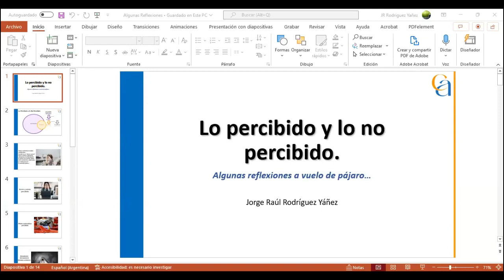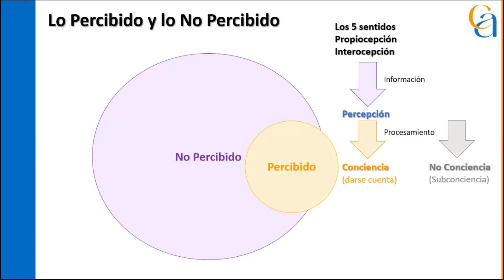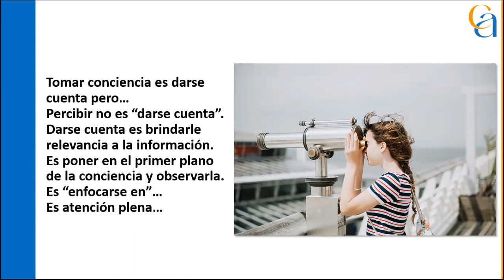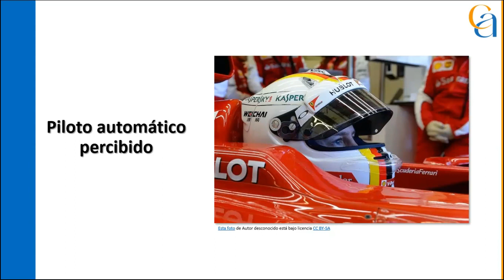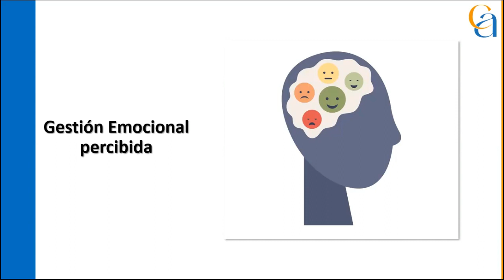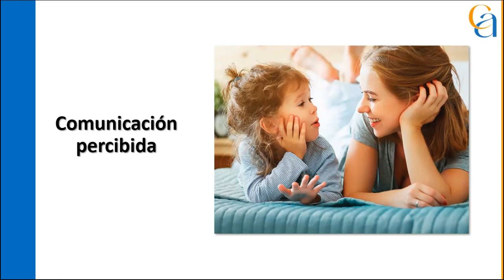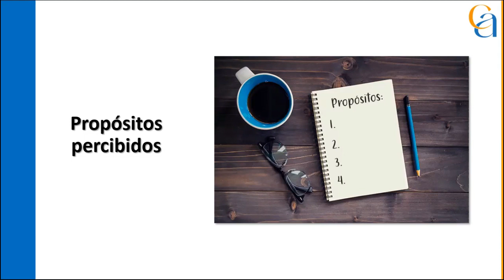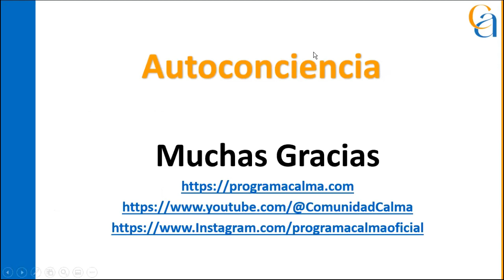Lo percibido y lo no percibido Jorge Rodríguez Programa Calma, abril 2023